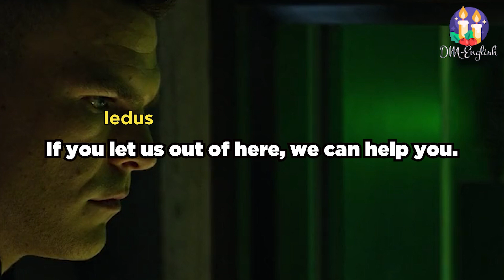Reel in Your English Skills: Learning English through the Magic of Movies1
titanic
learn English through movies
best way to learn English ever

how to learn English in no time

how to improve your listening